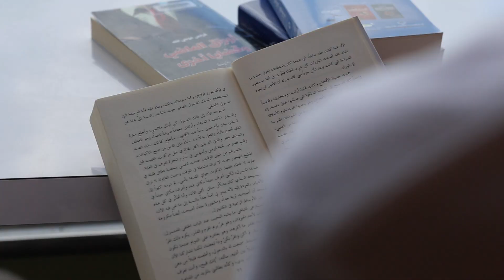TRAILER: From Euphrates To Saint John River - Widad Ali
Trailer of Promise of Home, phase 2 participant, Widad Ali telling her story.

Biography:
Widad Ali is originally from Iraq and lived in Dubai before immigrating to Canada in 2013. Widad is married and has two
children.

Project Information:
Promise of Home is a community narrative research based project in Fredericton, New Brunswick, Canada.